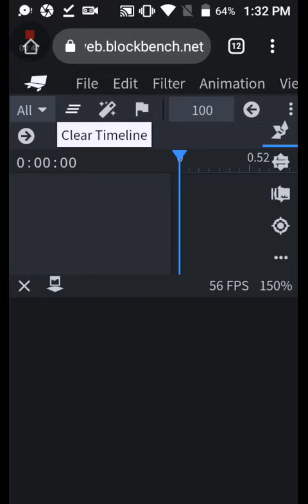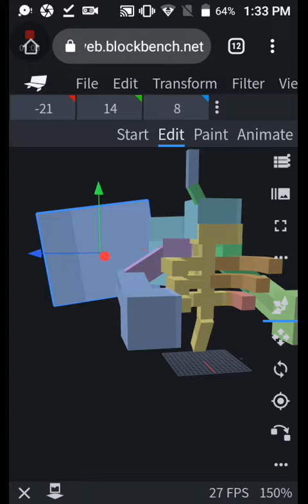Mutant wither Animation this is not done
Mutant wither
Walk ✓
Attack ✓
Roar ✓
Death ✓
fly ✓
SSS ✓
JUST WAITING GUYS!